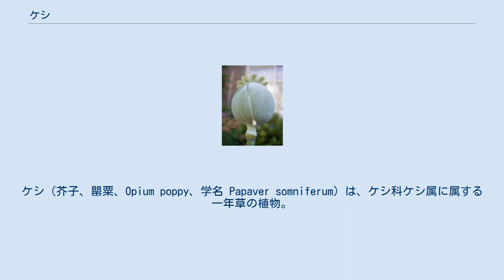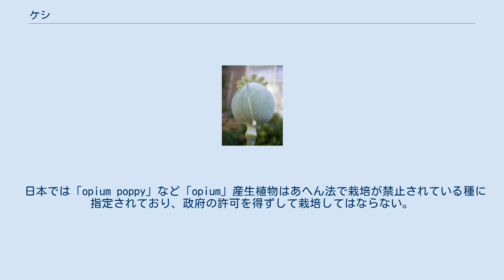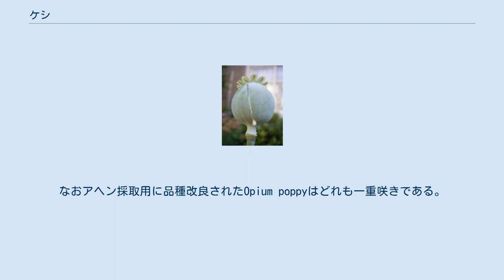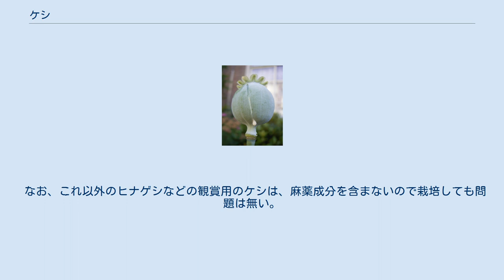ケシ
ケシ（芥子、罌粟、Opium poppy、学名 Papaver somniferum）は、ケシ科ケシ属に属する一年草の植物。
 日本語の「ケシ」は英語の「poppy（ポピー）」と同義とされるが、英語では単に「poppy」といえばイギリス各地に自生しており、園芸種としても盛んに栽培されているヒナゲシ（corn poppy（コーン・ポピー））を指す。
一方日本語で単にケシといった場合、それが種指定をも包含している場合はもっぱら本種を指す。
英語では本種を「opium poppy（オピウム・ポピー）」と呼び「poppy」とは明確に区別している。
日本語でも、他の園芸用ケシ属植物と区別するため、特に本種を阿片ケシ（アヘンケシ）と呼ぶことがあり、学会などでは種小名を用いソムニフェルム種と呼ぶ。
 芥子という表記は本来カラシナを指す言葉であるが、ケシの種子とカラシナの種子がよく似ていることから、室町時代中期に誤用されて定着したものであるとされる。
 日本では「opium poppy」など「opium」産生植物はあへん法で栽培が禁止されている種に指定されており、政府の許可を得ずして栽培してはならない。
「opium」とはアヘン、麻薬の意味である。
 地中海地方または東ヨーロッパ原産とも言われているが、野生下にある原種が発見されていないため確証はない。
 ケシ坊主（果実）に傷をつけて樹脂を採取する 草丈は1-2メートル程度で、葉の形は長楕円～長卵形で、上の葉ほど小さくなる。
 葉に関して他のケシ属とは、 といった点で区別できるが、これらの特徴は品種によってかなり差がある。
 播種後半年ほどで開花する。
通常は前年の秋に播種するので開花期は4-6月頃になる。
花は茎の先端に一つだけ付き、つぼみのときは下向きで開花と同時に天頂を向く。
また2枚ある萼（がく）は開花と同時に脱落する。
一日花であり翌日には散る。
大きさは10-15cmと草丈に比較して大きく、悪臭がある。
花弁は一重咲きの品種では4枚で、色は基本色として紅、白、紫があり青と黄はない。
単色の品種も多いが、園芸種はこれらの中間や、これらが混じった「絞り」など様々な変化を見せる。
だがOpium poppyは基本色に黄を欠くことから、他のpoppyには多い黄やオレンジ系の花を作ることは不可能である。
八重咲きの品種では花弁の縁が細裂するものがある。
なおアヘン採取用に品種改良されたOpium poppyはどれも一重咲きである。
 種子 花が枯れて数日すると、芥子坊主と呼ばれる独特の形の鶏卵～握りこぶし大の果実を実らす。
この芥子坊主の形も品種によって真球に近い球形や楕円球形と、様々に変化する。
八重咲きなどの園芸種も結実するが、実の大きさやモルヒネ含有量はアヘン採取用の品種には遠く及ばない。
どの品種も未熟果の表面に浅い傷をつけると麻薬成分であるモルヒネを含む白色～淡紅色の乳液が浸出し、しばらくすると粘性を示し黒化する。
これをへらでかき集め乾燥したものが生アヘンである。
果実が熟すと植物体は枯死し、熟した果実の天頂に穴があき、径 0.5mm に満たない微細な種子が飛び出す（非常に細かい物を「ケシ粒のような～」と表現するのは、これが由来）。
種子は腎形であり、表面には網目模様があるが、肉眼では確認しにくい。
色は品種により白から黒まで変化するが、食用に売られているものは象牙色と黒が多い。
 非常に古くから栽培されているだけあって、数多くの亜種や品種がある。
下記は一部。
 世界各地の気候に合わせた、以下の基本六型がある。
各亜種の中にさらに様々な品種がある。
 ボタンゲシ 医薬品、麻薬原料 本種の未熟果に傷をつけると出てくる乳液からアヘンが穫れ、それから精製されるモルヒネや、モルヒネを化学的に変化させたヘロインは麻薬に指定されている。
ヘロインは完全な麻薬だが、モルヒネは鎮痛鎮静剤として医学・薬学的に重要であり、特にがん患者の激痛緩和やペインクリニックでの治療に不可欠である、適切な使用に基づけば依存症に陥ることも少ない。
 食用 種子は煎ると香ばしく、あんパンやケーキに振り掛けたり、七味唐辛子に混ぜたりするなどして使われる。
和菓子のけし餅、松風には必須の材料である。
中央ヨーロッパから東ヨーロッパではポピーシードで作った餡状のペーストをシュトゥルーデル、シュトレン、パイ、ハマンタッシェンなどの菓子のフィリン...